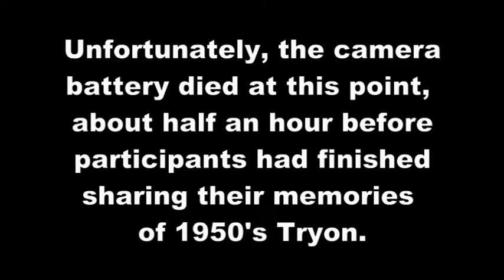Tales of Tryon 6/30/22: Hub Arledge and Bill Mc Call’s Boyhood Memories of 1950s Tryon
Tryon History Museum's June 30, 2022 “Tales of Tryon”, featuring  Hub Arledge and Bill McCall,  overflowed with enthusiastic participants at the Tryon Depot.

Hub and Bill describe themselves as just ”local yokels” who love bending your ear about their Tryon’s Good Ole Days.  They have been lifelong friends and share early Tryon roots.  They were both born at old St. Luke’s Hospital and attended Tryon Grade School and High School “up the hill” on School Street. At a young age they enjoyed summer adventures at Lake Lanier Boy Scouts Camp and learned to play golf at the Tryon Country Club, where as high school seniors they became lifeguards.

Their reminiscing also included Valhalla, The (Pacolet) Valley, Hub’s Grandmother Lou Ballew’s Boarding House (now Stotts Ford) and a variety of Trade Street businesses.

Their detailed memories of Tryon in the 1950's and '60's were reinforced by historic photos and clippings spread out on tables for review.

As adults they both entered their fathers’ professions: Hub with Arledge Printers and Bill with McCall Family Dentistry.

Join us in reminiscing with Hub and Bill who welcomed audience participation. If you enjoy “soaking up” local Tryon history this “Tales of Tryon” will prove quite an entertaining program.  See The Tryon History Museum Facebook page to see some of the displays